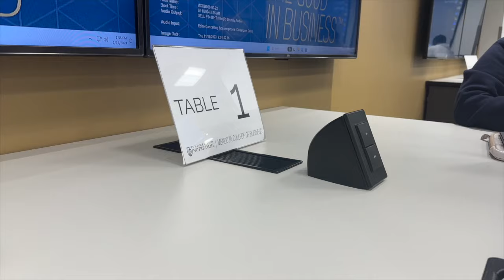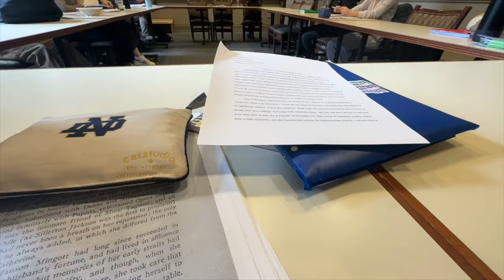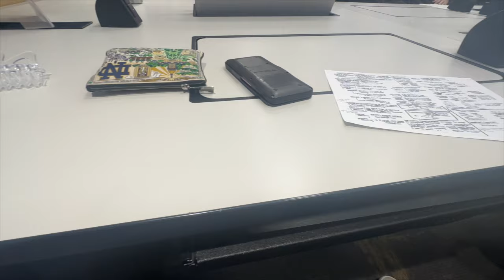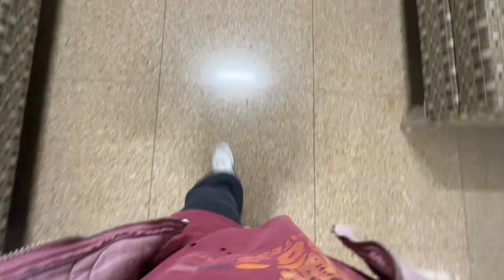productive college week in my life 2024 (exams, essays, homework & stress)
Amazon dorm recommendations

music
Free Music for Videos 👉 Music by Mia C Wu - Lil Bit

FAQ's:

Where do you go to college? Notre Dame (go irish!!)
What are you majoring in? Marketing and American Studies
What year are you? Sophomore!
What camera do you use? G7 X Mark II